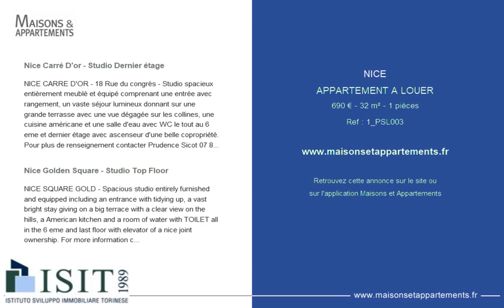NICE - APPARTEMENT A LOUER - 690 € - 32 m² - 1 pièces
Référence : 1_PSL003

Nice Carré D'or - Studio Dernier étage
NICE CARRE D'OR - 18 Rue du congrès - Studio spacieux entièrement meublé et équipé comprenant une entrée avec rangement, un vaste séjour lumineux donnant sur une grande terrasse avec une vue dégagée sur les collines, une cuisine américane et une salle d'eau avec WC le tout au 6 eme et dernier étage avec ascenseur d'une belle copropriété. Pour plus de renseignement contacter Prudence Sicot 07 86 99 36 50 Bail d'un an renouvelable

Nice Golden Square - Studio Top Floor
NICE SQUARE GOLD - Spacious studio entirely furnished and equipped including an entrance with tidying up, a vast bright stay giving on a big terrace with a clear view on the hills, a American kitchen and a room of water with TOILET all in the 6 eme and last floor with elevator of a nice joint ownership.

Cette annonce vous est proposée par l'agence ISIT FRANCE